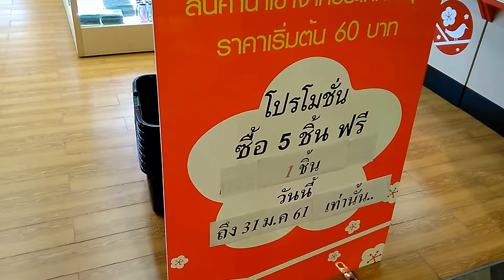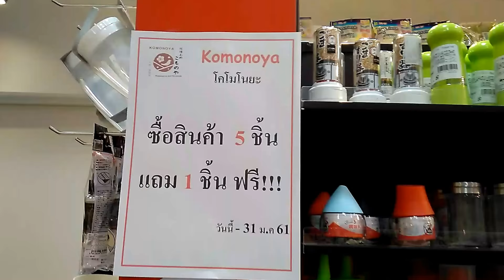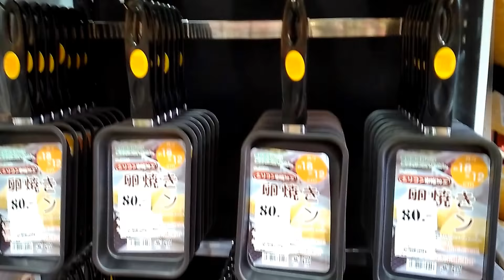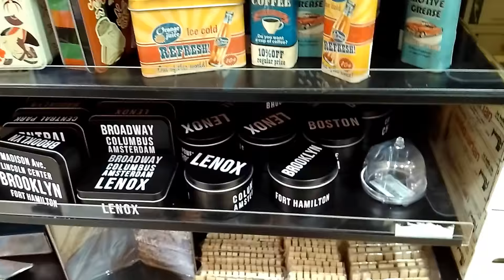พาช้อปสินค้าญี่ปุ่น ร้านโอซาก้าเจแปน และรับหิ้วสินค้าค่ะ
สนใจสั่งหิ้ว และซื้อสินค้า